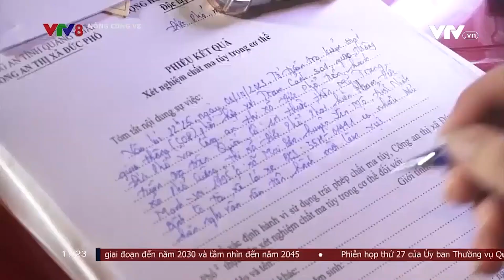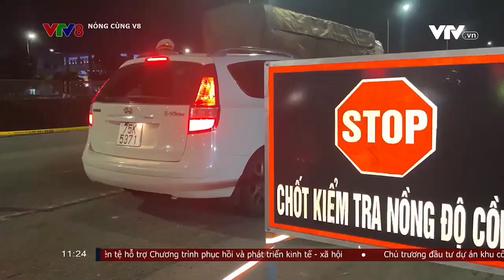ĐỒNG LOẠT RA QUÂN TUẦN TRA XUYÊN ĐÊM XỬ LÍ VI PHẠM NỒNG ĐỘ CỒN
Bộ công an : đồng loạt ra quân tuần tra xuyên đêm xử lí lái xe vi phạm nồng độ cồn và sử dụng ma túy.. (NCV8, 10/10/2023)